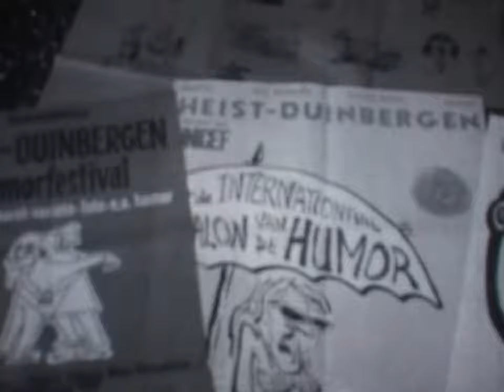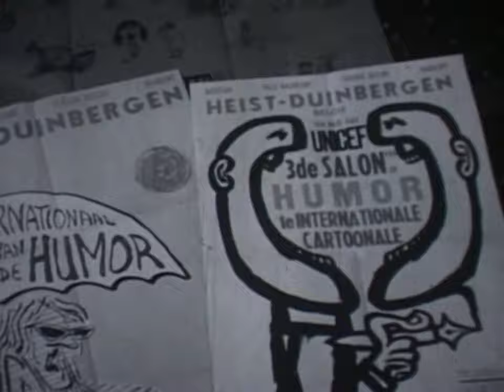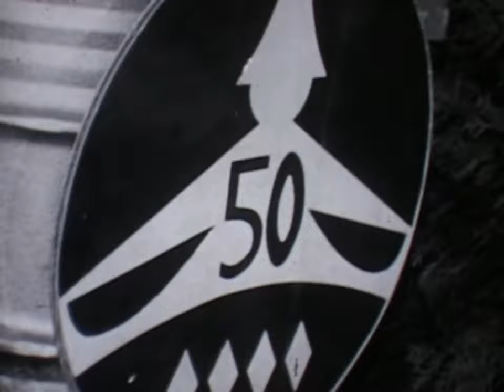De Schalm_uit d'ouwe doos...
16 mm film opnames van Theater de Schalm, met dank aan Harrie Grijze...